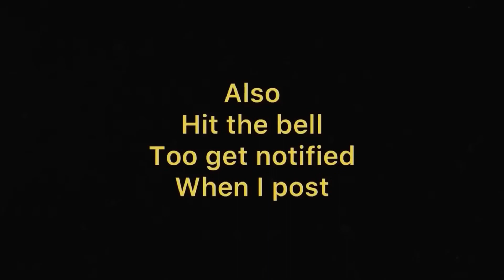Putting my Honda Fourtrax￼ too the test ￼